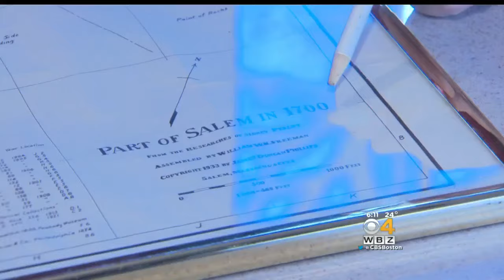Site Of Salem Witch Hangings Discovered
The actual site of the Salem witch hangings has been discovered. WBZ-TV's Chantee Lans reports.